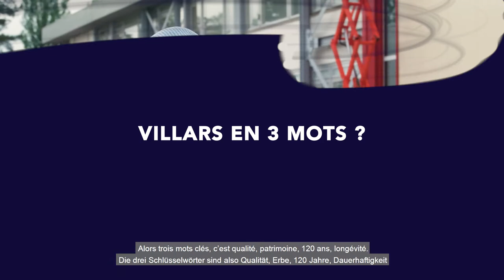Villars Maître Chocolatier